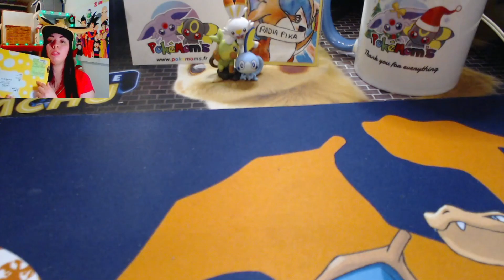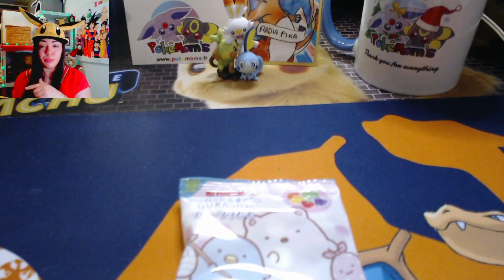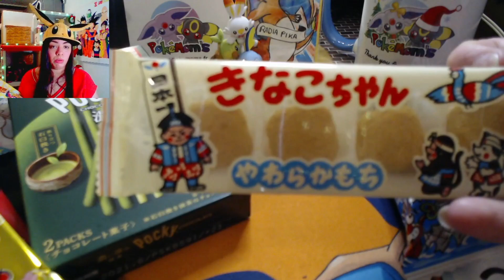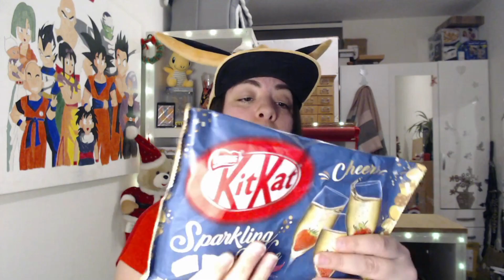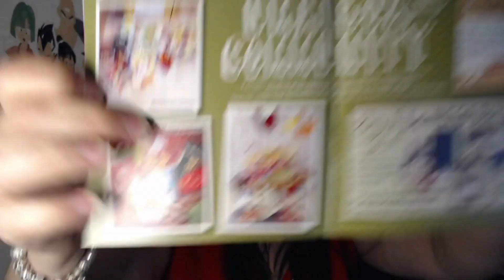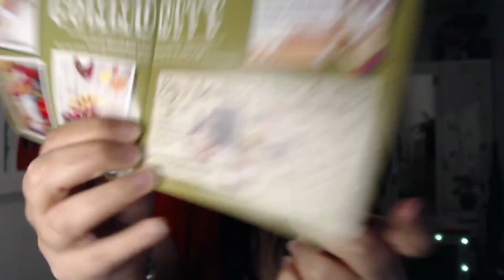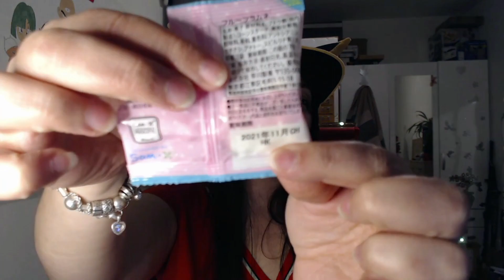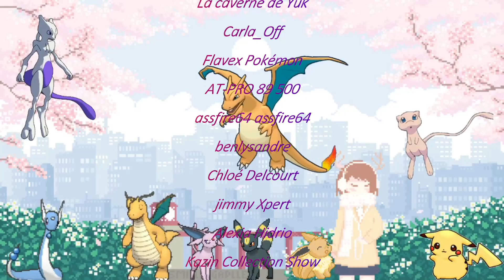OUVERTURE D'UN COFFRET MYSTERE UMAIBOX!!! DEGUSTATION DE PRODUITS ALLIMENTAIRE JAPONAIS!!!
Site de vente pokémon
Avant de payer donner mon nom Radia Pika et vous aurai des bonus.

Vous pouvez me soutenir en allant faire un petit tours sur mon Paypal

Ce qui me manque
En FA shiny
- Noctali GX
- Tokopiyon GX Gold

Liste d'envie
- ouvrir encore pleins de coffret, booster, display Pokemon
- ouvrir des colis mystère
- ouvrir des booster magic, DBZ, One Piece, animal crossing
- continuer ma collection Funko POP
- collectionner tout les produit dériver de Harry Potter
- atteindre les 1000 abonnés avec les 4000 heures de visionnage
- vous faire gagner encore pleins de cadeau
- trouver un jeu qui me plais pour faire mes live gaming
- avoir la console switch
- faire des dégustation de pleins de produits
- finir ma collection de destinée occulte
- acheter une voiture neuve a ma mère
- lui offrir une maison
- recevoir des cartes fait mains par mes très chers abonnés